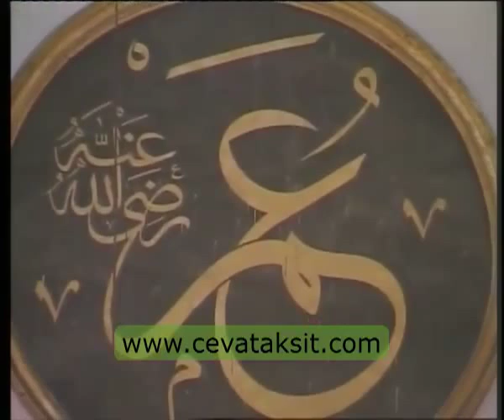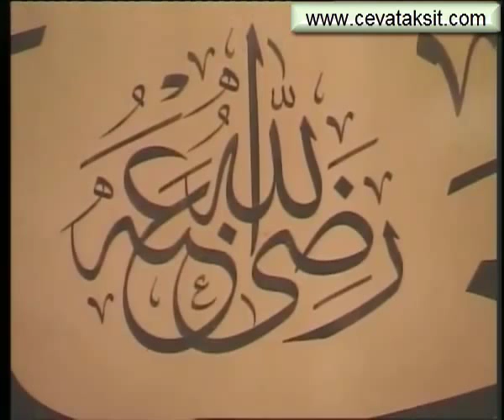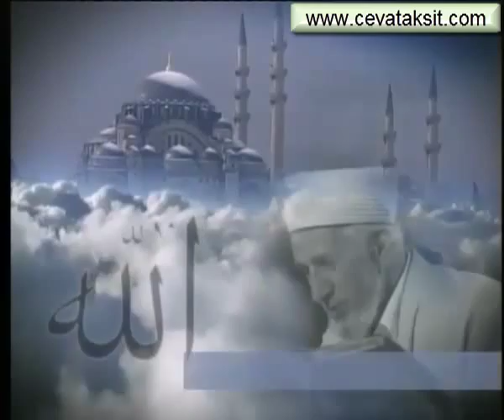SÜLEYMANİYE DERSLERİ 071